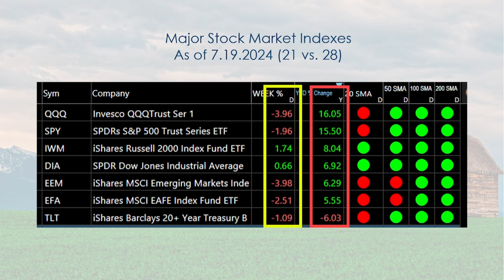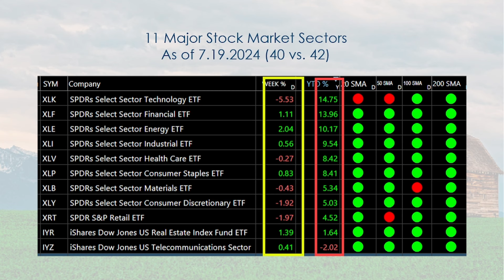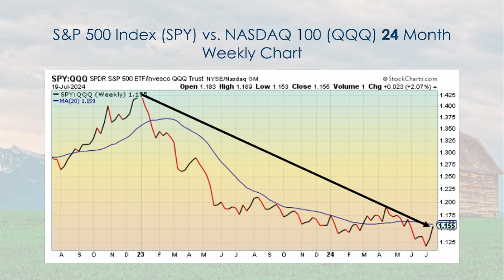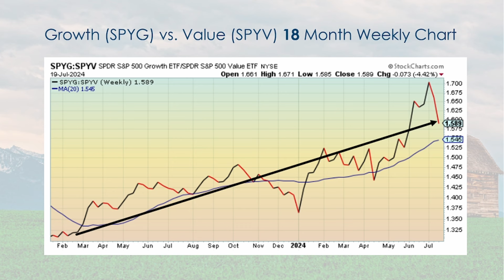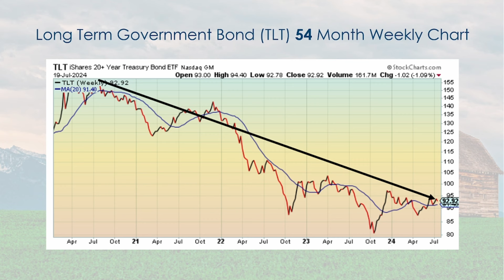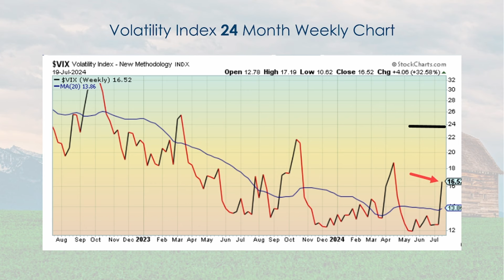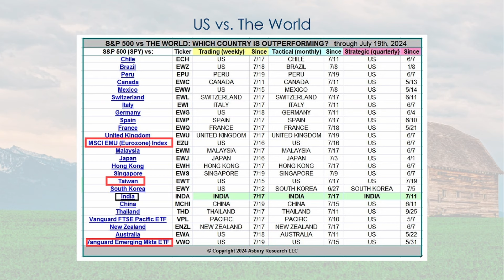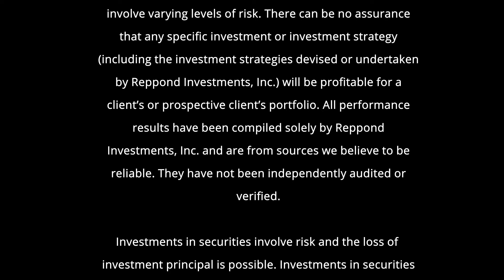Market Insights - 7.24.24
Past performance is not indicative of future results. Therefore, no current or prospective client should assume that future performance will be profitable. The historical performance results for indices and index funds, used as proxies for indices, are provided exclusively for comparison purposes.  They are intended to provide general comparative information to help an individual client or prospective client in deciding whether the performance of Reppond Investments, Inc.’s strategies meet, or continue to meet, his/her investment objective(s).  An investor should not assume that any strategy used by Reppond Investments, Inc. will directly correspond to any such comparative index.